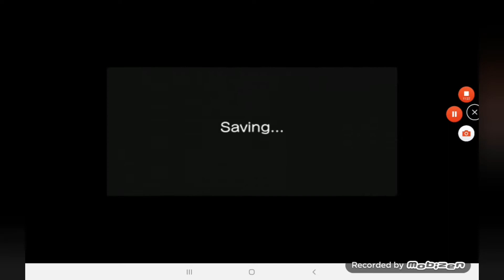Sonic 4 episode 1 part 6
This was an easy playthrough you should play it but, actually if you don't want to rage don't.